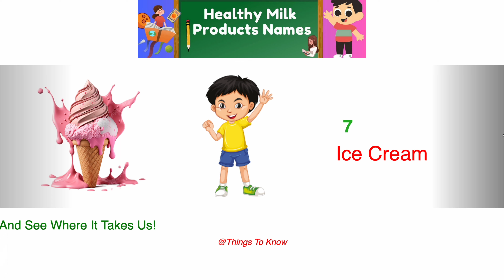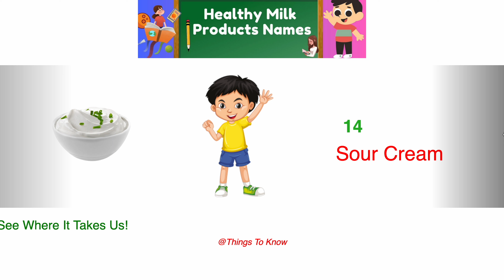Milk Products | Healthy Milk Products Names | Dairy Products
Join our comprehensive tutorial as we delve into the world of healthy milk products and learn their names! In this informative video, we provide an in-depth exploration of a wide range of nutritious milk products.